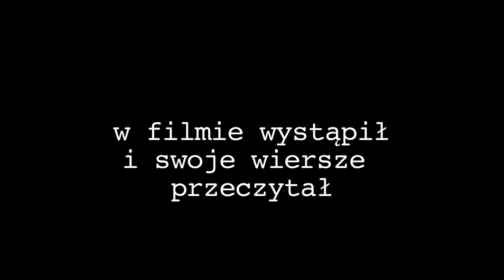Szukam Poezji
Refleksje początkującego poety i autora opowiadań, Karola Boska(debiut w czasopiśmie Lampa) na temat Awangardy Krakowskiej początku XX w.(wymienia Juliana Przybosia).
Bohater filmu nawiązuje przy tym - także za pomocą własnych wierszy - do obecnej rzeczywistości, szukając poezji w różnych zakątkach miasta.